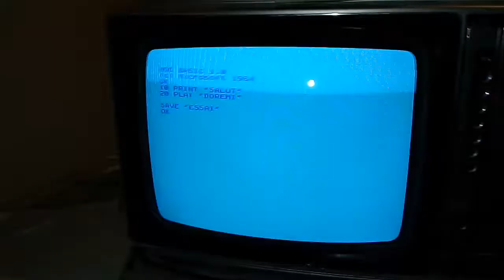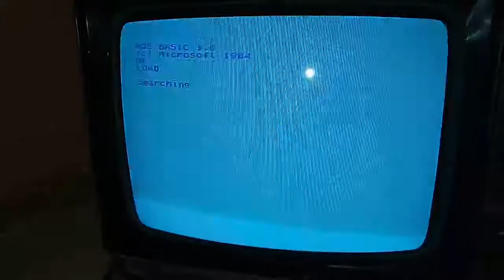Thomson mo5 - enregistrement d'un programme sur k7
Enregistrement et lecture d'un programme sur cassette, ordinateur Thomson MO5 de 1984.